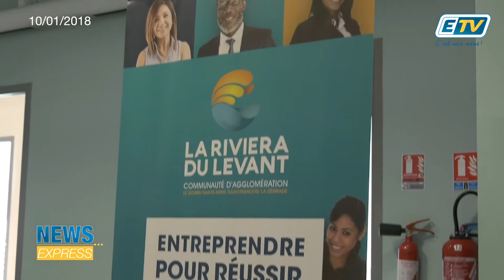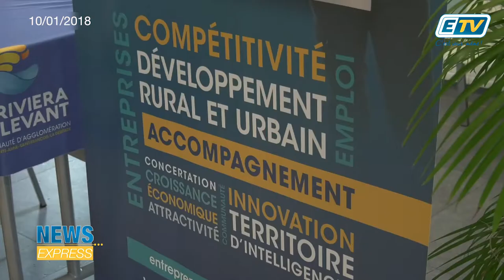News Express du 10 Janvier 2018